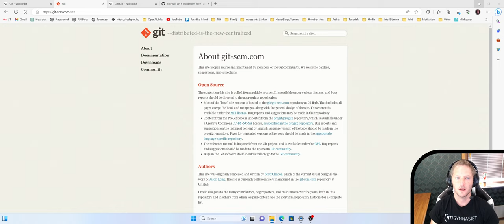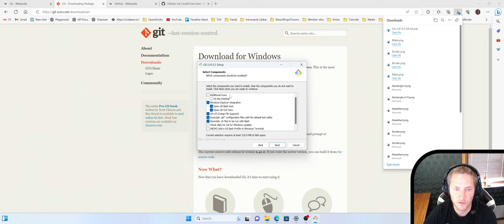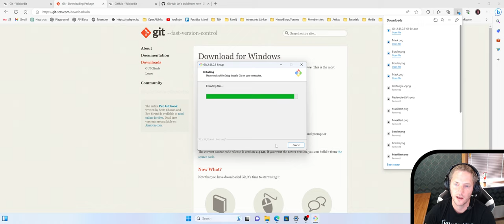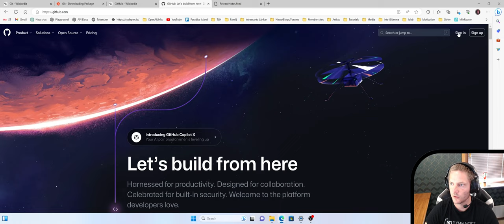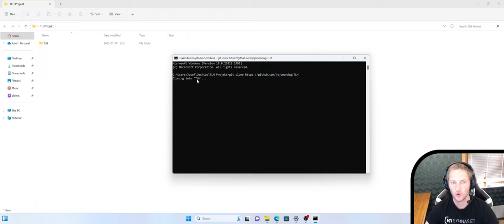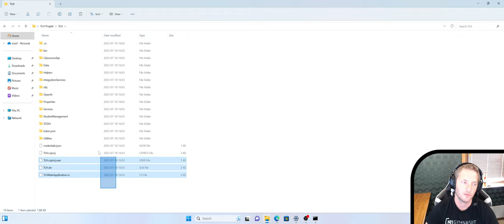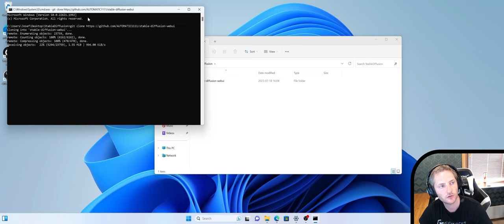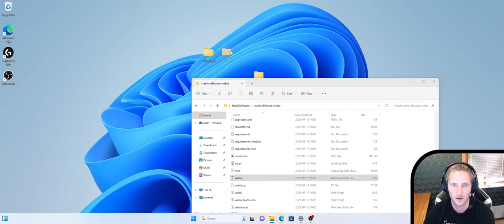Vid 2: Git install Git Clone Repos ifrån Github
I denna video går jag igenom installation av Git och hur man kan använda Git och dess kommandon för att clone ett eget och ett publikt Reposatory.